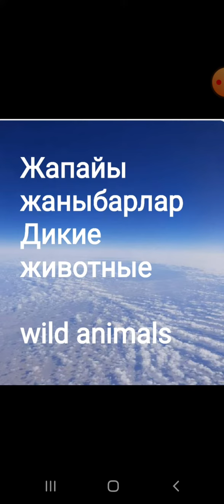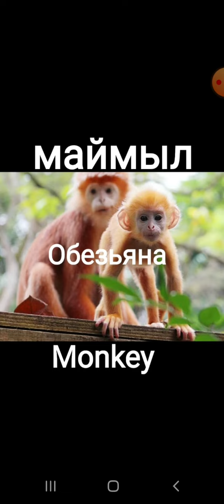Кыргыз тилим-ыйыктил долбоору"Жапайы жаныбарлар"